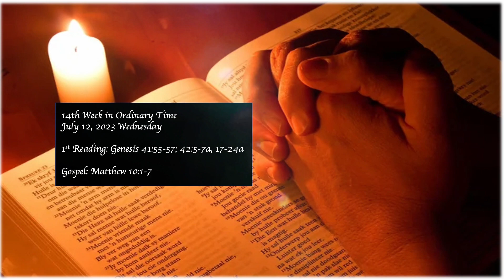July 12, 2023 Wednesday - Daily Bible Reading and Gospel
14th Week in Ordinary Time
July 12, 2023 Wednesday
1st Reading: Genesis 41:55-57; 42:5-7a, 17-24a

- Daily Bible Reading and Gospel July 1
- Daily Bible Reading and Gospel July 2
- Daily Bible Reading and Gospel July 3
- Daily Bible Reading and Gospel July 4
- Daily Bible Reading and Gospel July 5
- Daily Bible Reading and Gospel July 6
- Daily Bible Reading and Gospel July 7
- Daily Bible Reading and Gospel July 8
- Daily Bible Reading and Gospel July 9
- Daily Bible Reading and Gospel July 10
- Daily Bible Reading and Gospel July 11